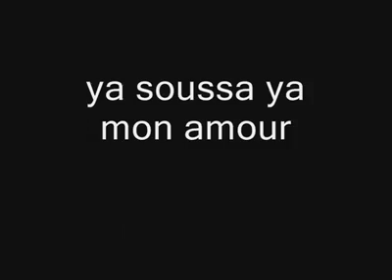‏صور نادرة جدا ســـــوسة